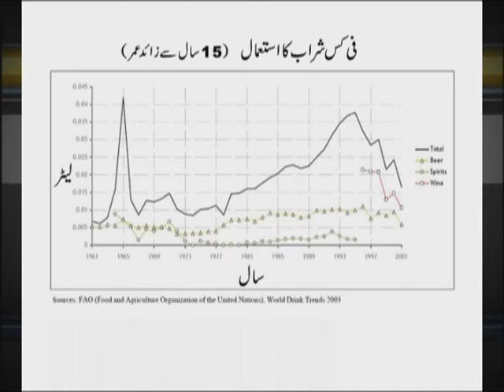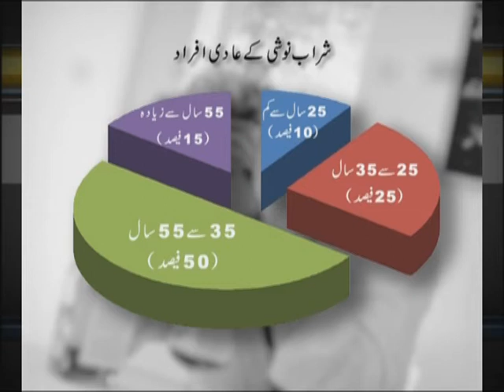Aaj Ki Khabar with Absar Alam : 30 Dec 2010: Part 02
Aaj Ki Khabar on Aaj News. Hosted by Absar Alam. Topic: Alcoholism in Pakistan